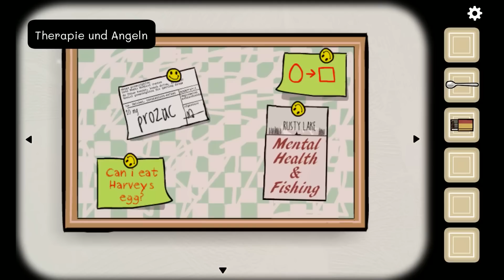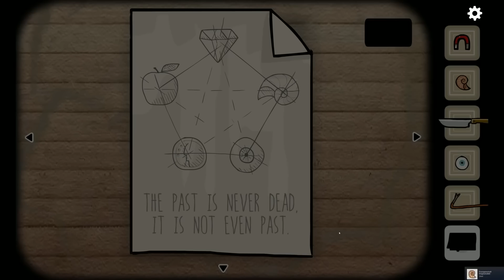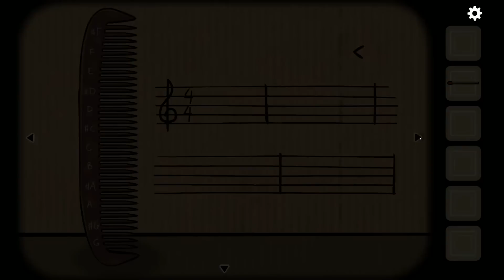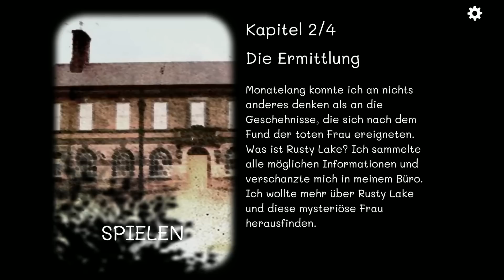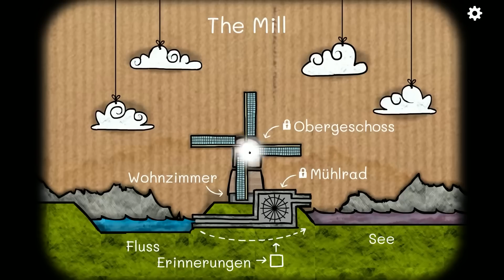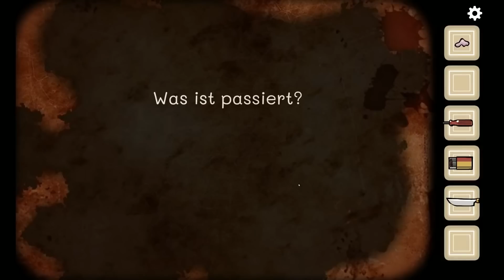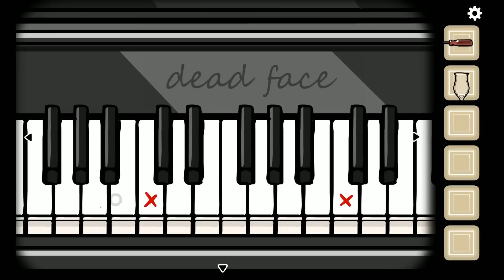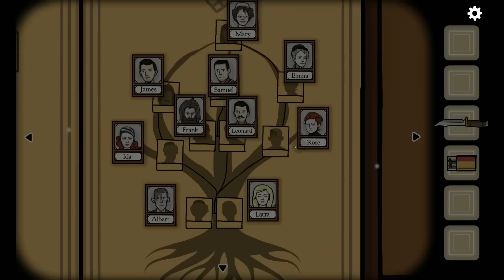Buben klicken durch die Cube Escape Collection - Alle Folgen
Wir haben 2021 sämtliche Cube Escape-Teile der Collection auf Steam gespielt. Hier ist ein viel zu langes Video mit allen Teilen.

Timecodes:
0:00:00 Seasons
0:56:41 The Lake
1:08:59 Arles
1:35:16 Harvey's Box
1:58:43 Case 23
3:05:27 The Mill
3:34:35 Birthday
4:24:00 Theatre
5:09:54 The Cave